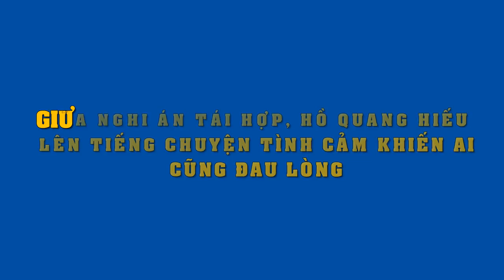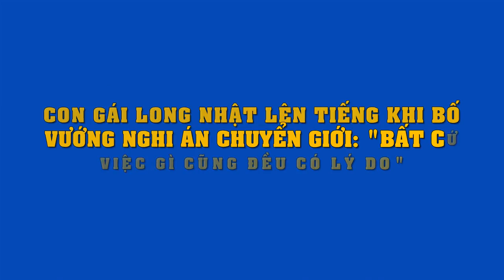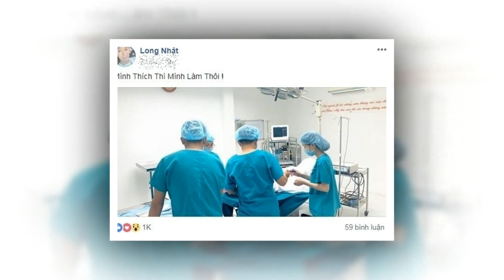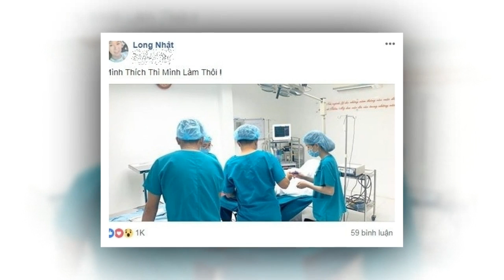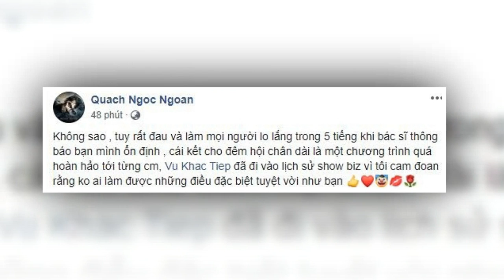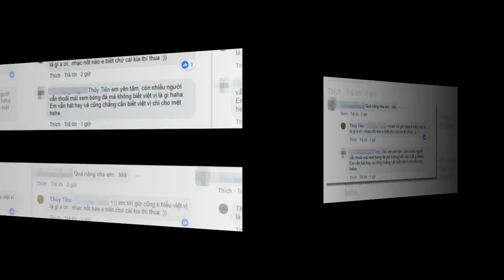Giữa nghi án tái hợp,Hồ Quang Hiếu thú nhận"Tôi khó tìm được người hiểu và hợp với mình như Bảo Anh